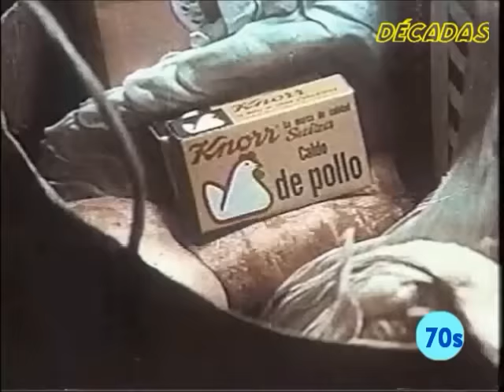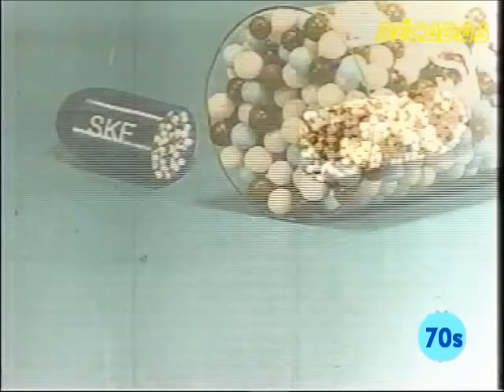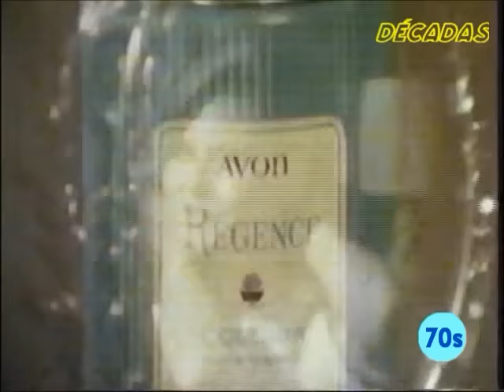Comerciales en la TV mexicana años 70s II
Comerciales en la TV mexicana de los años 70s